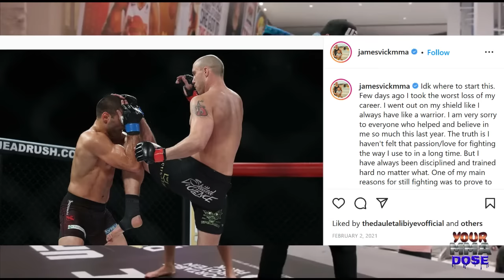The Downfall of James Vick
The downfall of former UFC lightweight James Vick.